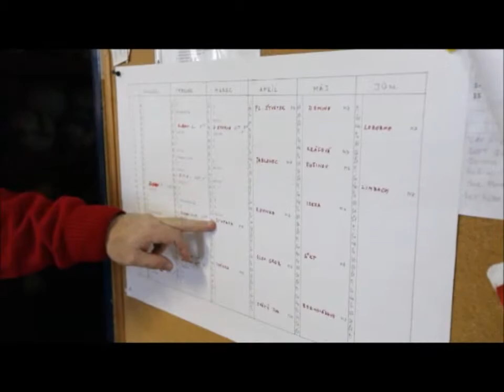Plán zimnej prípravy FK Rača pred jarnou časťou sezóny 2011/12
Futbalový tím FK sa pred druhou polovicu najvyššej súťaže bratislavského kraja pripravovalo najmä v domácich podmienkach a v zápasoch Zimného turnaja BFZ.
Citácie: Peter Špacír (tréner FK Rača)

Račiansky magazín 04/2012
Odvysielané: 7. februára 2012